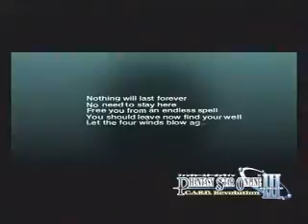Phantasy Star Online Episode III: C.A.R.D. Revolution - Trailer